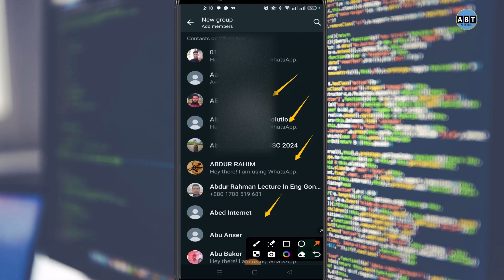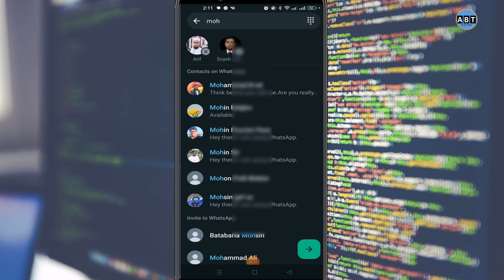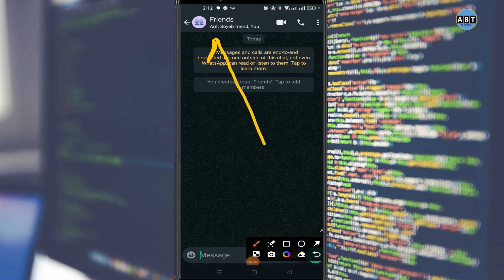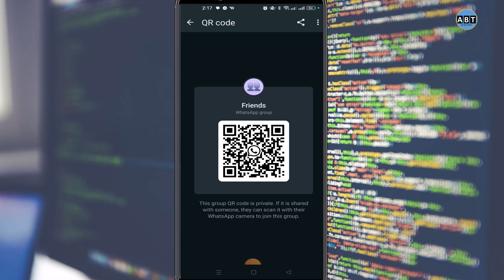How to Create WhatsApp Group,হোয়াটসঅ্যাপ গ্রুপ খোলার নিয়ম ২০২৪,হোয়াটসঅ্যাপ,WhatsApp Group তৈরী